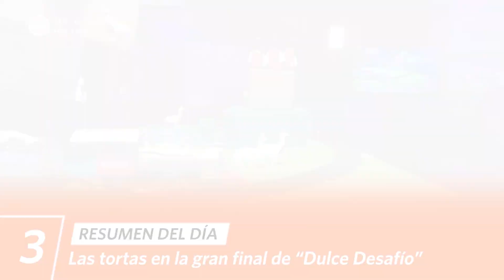Mande Quien Mande | Resumen del día (21/12/23) | América Televisión